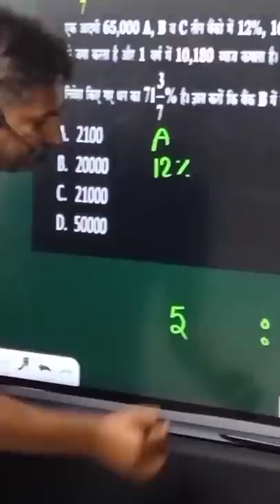Rakesh Yadav Sir Behind The Scene Of Online Class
trignometry